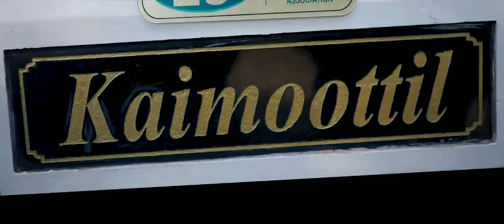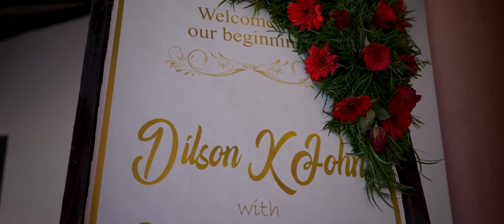Kerala Christian wedding Marthoma wedding Syrian hymns Dilson+Riya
Kerala Christian wedding Marthoma wedding Syrian hymns